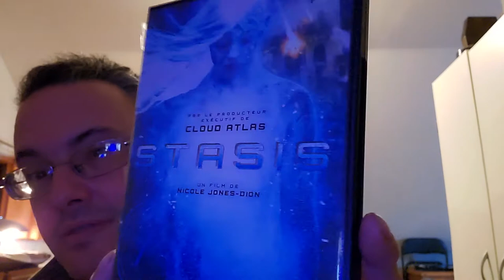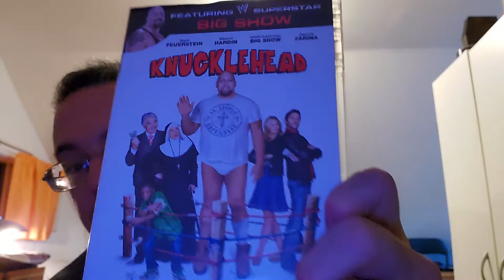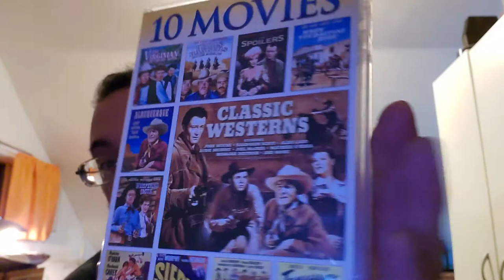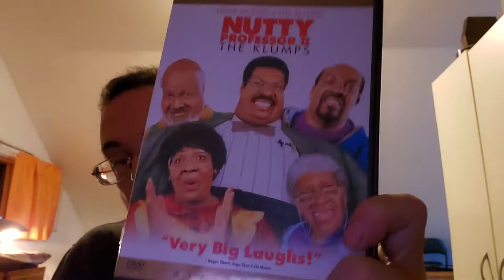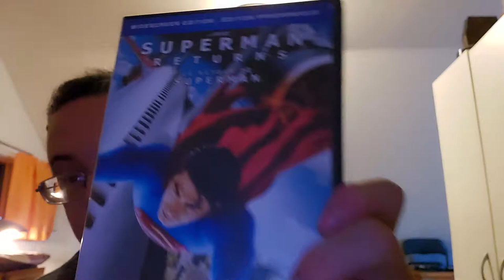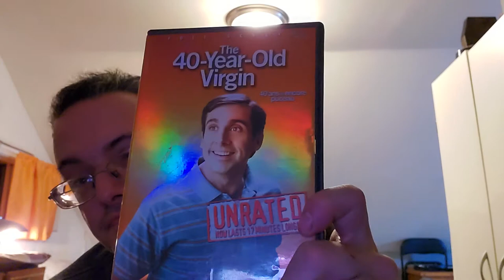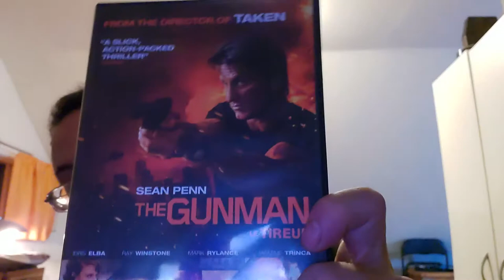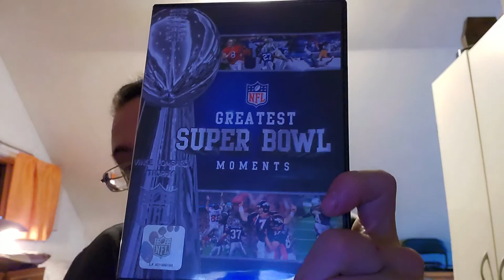entire dvd collection